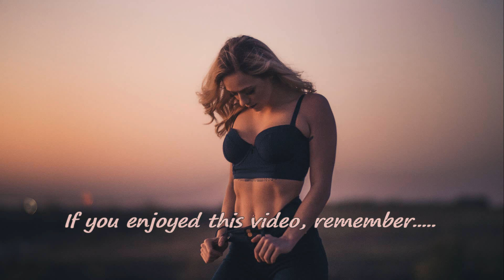Billymaree - Somewhere (Slow)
𝓣𝓱𝓮 𝓸𝓹𝓮𝓷 𝓻𝓸𝓪𝓭 𝓼𝓽𝓲𝓵𝓵 𝓼𝓸𝓯𝓽𝓵𝔂 𝓬𝓪𝓵𝓵𝓼... (ভ_ ভ) ރ ／/ ┊ \＼\

Discover Billymaree

If you wish for a track/Image to be removed, please let me know so I can remove it